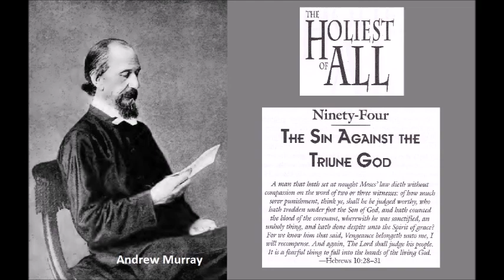"Holiest Of All" ch94 - "The Sin Against The Triune God" - Andrew Murray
"Holiest Of All" chapter 94 is "The Sin Against The Triune God" from Hebrews 10:28-31, "He that despised Moses' law died without mercy under two or three witnesses: Of how much sorer punishment, suppose ye, shall he be thought worthy, who hath trodden under foot the Son of God, and hath counted the blood of the covenant, wherewith he was sanctified, an unholy thing, and hath done despite unto the Spirit of grace? For we know him that hath said, Vengeance belongeth unto me, I will recompense, saith the Lord. And again, The Lord shall judge his people. It is a fearful thing to fall into the hands of the living God."